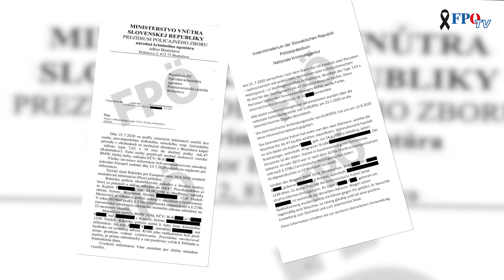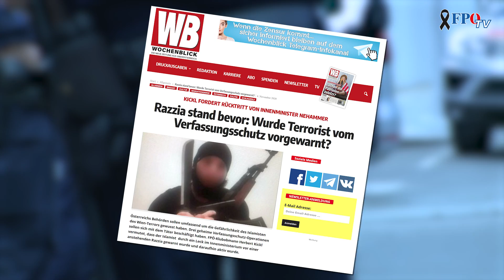Wien-Terror hätte verhindert werden können: ÖVP-Innenminister Nehammer ist rücktrittsreif!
Inzwischen weiß man: Der grausame Anschlag in Wien hätte wohl verhindert werden können. Es wurde im Vorfeld beobachtet, aber nicht gehandelt. Warum war der Täter überhaupt in Freiheit? ÖVP-Innenminister Nehammer trägt die politische Verantwortung dafür, dass der Terrorist nicht aus dem Verkehr gezogen wurde. Während mehrere schwere Vorwürfe im Raum stehen und teilweise bewiesen sind, versucht die ÖVP weiterhin, die Bevölkerung, die Medien, aber auch die Hinterbliebenen hinters Licht zu führen. Klar ist: ÖVP-Innenminister Nehammer ist rücktrittsreif!